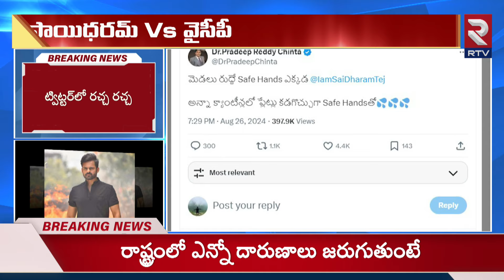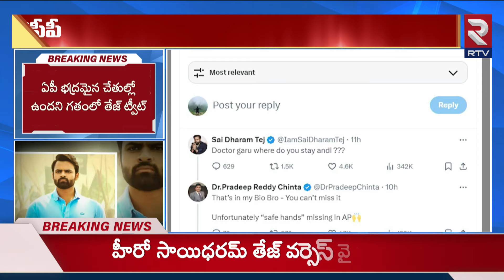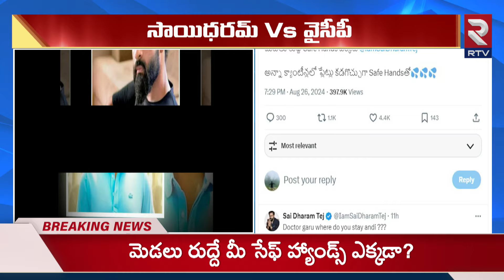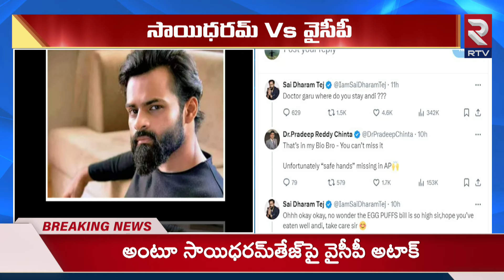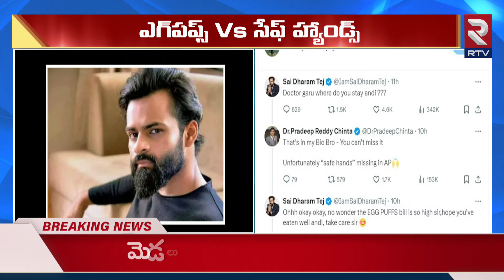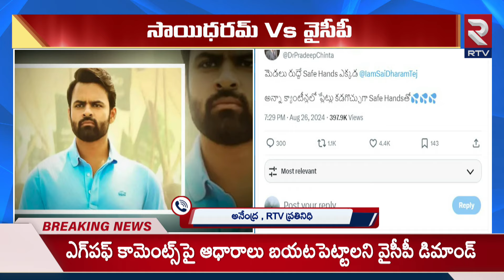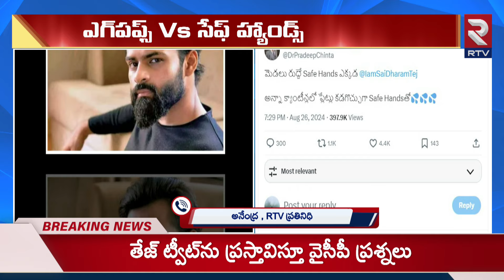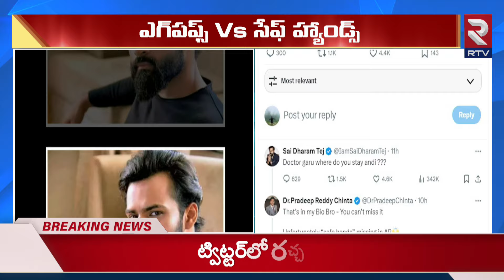ట్విట్టర్ లో రచ్చ రచ్చ..! | Hero Saidharam Tej Vs YCP Fans | YS Jagan | Pawan Kalyan | RTV